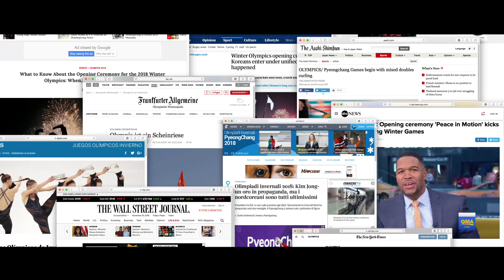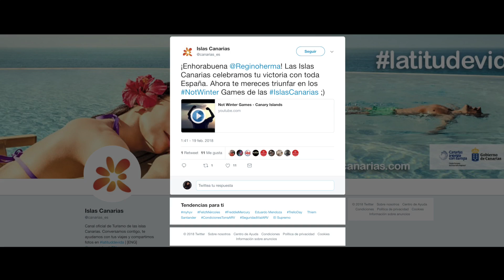Not Winter Games Case Study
This Real Time Marketing action, created by DEC BBDO for Canary Islands Tourism Board, pulverized the record of digital audience of the destination. The idea was to boost it with the all-time record of online followers of the South Korean Winter Games.